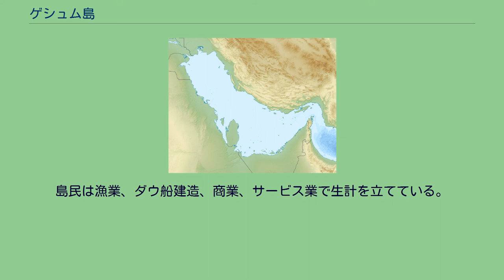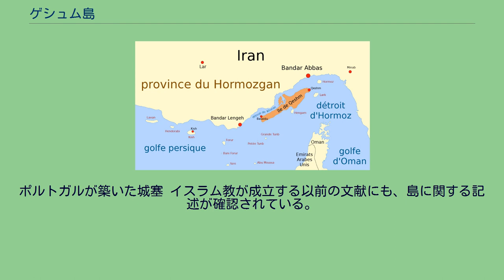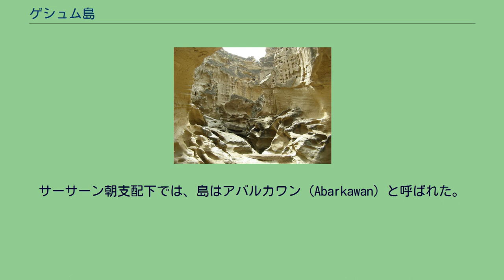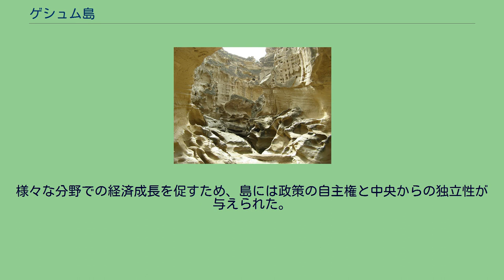ゲシュム島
ゲシュム島（ペルシア語: قشم‎、英: Qeshm）は、イランの島。
ペルシャ湾のホルムズ海峡上に位置し、本土とはクラレンス海峡によって隔てられている。
ケシュム島、キシュム島、キシム島などとも表記される。
1996年2月に撮影されたゲシュム島の衛星写真 ゲシュム島はイラン南岸のペルシャ湾に位置し、バンダレ・アッバースやバンダレ・カミールといった本土の港町と数キロの距離で向かい合っている。
全長は135km、300平方キロメートルが無関税区域に指定されている。
ホルムズ海峡の軍事上重要な地に立地しており、60km南にはオマーンのホサブ港、180km南にはアラブ首長国連邦（UAE）のラシッド港がある。
幅は最も広い中央部付近で40km、最も狭いところでは9.4kmしかない。
総面積は1491平方キロメートルで、バーレーンの2.5倍の大きさ。
島の東端に築かれたゲシュム市と本土のバンダレ・アッバースは22km離れているが、島と本土は最も狭いところで2kmしかない。
年平均気温は27℃で、6月から8月にかけてが最も暑く10月から1月にかけてが最も寒い。
年平均降水量は183.2mm。
島には59の町村があり、10万人が暮らしている。
島民は漁業、ダウ船建造、商業、サービス業で生計を立てている。
さらに行政、出稼ぎ労働者、学生など3万人が流入している。
探検家のウィリアム・バフィンは1622年にこの島でポルトガル軍と戦い、致命傷を負った。
イラン本土と島とをつなぐ橋梁を建設する計画が持ち上がっている。
ポルトガルが築いた城塞 イスラム教が成立する以前の文献にも、島に関する記述が確認されている。
エラムは島名をQeshm、Keshmなどと表記していたほか、キーシュ島やトゥンブ諸島などとも混同していた。
ギリシャのクラウディオス・プトレマイオスは島をアレクサンドリアとかアラシアと呼び、ローマ帝国のマルケリヌス・アンミアヌスもアレクサンドリアと呼んでいた。
ペルシャ湾の玄関口という地政学的に重要な立地から、エラム、ウマイヤ朝、アッバース朝、さらにはポルトガルやイギリスの勢力からしばしば攻撃を受けた。
その惨害は未だ判然としない。
サーサーン朝支配下では、島はアバルカワン（Abarkawan）と呼ばれた。
各種史料によると、ゲシュム島は交易と海運の中心地として知られ、とりわけディアラメー時代とブワイフ朝時代には中国、インド、アフリカの船が行き来していた。
チャークー渓谷 基幹産業は漁業だが、小規模ながらナツメヤシやメロンも栽培されており、南東部の海沿いでは塩もとれる。
ゲシュム島の原生林などはエコツアースポットとして知られている。
環境保護論者らによると、世界の鳥類の1.5%、イランの鳥類の25%が毎年、このイラン初の地勢公園に渡ってくる。
他にはポルトガルの城塞、歴史あるモスク、セイ・モザファールやビビ・マリャームの聖地、多くの池沼、マングローブ林などが観光名所となっている。
数軒の半球形の建物、塩の洞窟、シブデラーズ村のカメ孵化場、多くの港や波止場も名所となる可能性がある。
第一次10ヵ年計画により、1991年に法が改正され無関税区域の設置が認められると、キーシュ島、ゲシュム島、チャーバハールの三地点が無関税化された。
さらに、島は欧州と極東の間の最大の自由地域を目指し「貿易の産業の自由地域」に様変わりした。
様々な分野での経済成長を促すため、島には政策の自主権と中央からの独立性が与えられた。
1988年7月3日、イラン航空のエアバスA300が島の南でアメリカ海軍のミサイル巡洋艦、ヴィンセンスに撃墜され、290人の民間人が死亡した（イラン航空655便撃墜事件）。
機体はゲシュム島南岸の2.5km沖に墜落した。